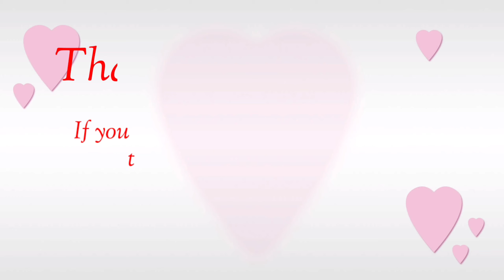Cebu-Cordova Link Expressway Update / CCLEX June 19, 2021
Cebu-Cordova Link Expressway Update / CCLEX June 19, 2021. Heres our new update please watch.The longest bridge in the Philippines, iconice bridge, 30 billion project in Cebu and Cordova. Cant wait to see the finished product.Boom Cebu na talaga.I love Cebu

Another video na puede ninyo tingnan na update last month